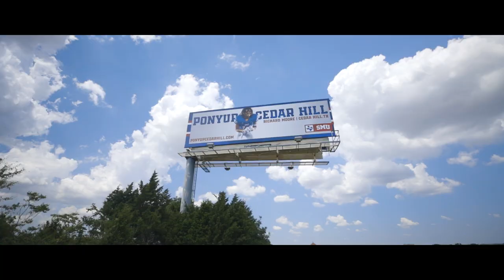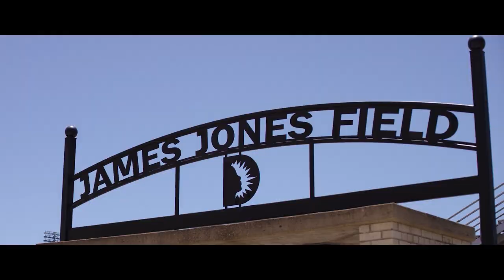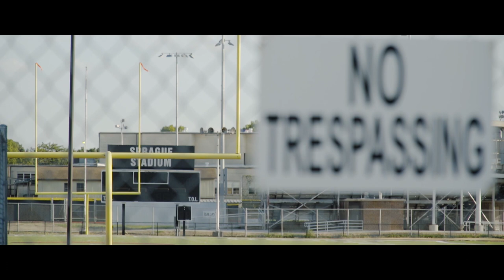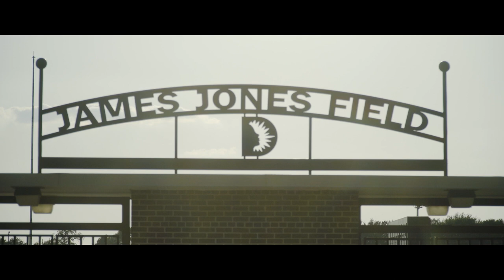SMU Football Born & Raised featuring Demerick Gary